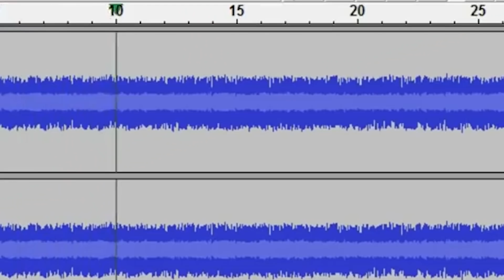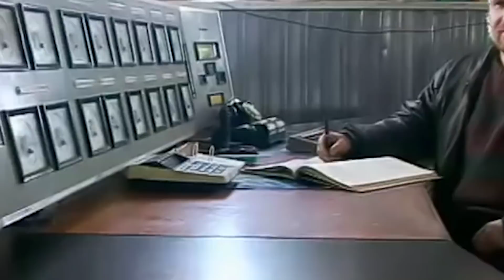ELES JOGARAM UMA PEDRA NO BURACO MAIS PROFUNDO DO PLANETA E FOI ISSO QUE ACONTECEU!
Ao longo da história da humanidade, as pessoas têm tentado explorar o nosso planeta da melhor forma possível. Escalando montanhas, explorando florestas, mergulhando nas incríveis profundezas do oceano... e, é claro, tentando olhar nas profundezas da terra. Graças aos equipamentos mais modernos, os cientistas conseguiram fazer uma perfuração incrível de 12.262 metros. Imagine só essa profundidade! É bem provável que você ficou com vontade de jogar uma pedra ali, só para ver o que acontece, não é mesmo? Muita calma, pois no fundo do poço mais profundo do mundo podemos encontrar algo realmente inexplicável.